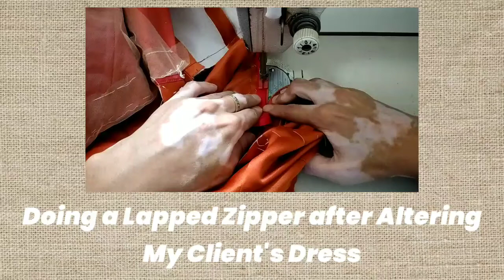🧵 Making a Lapped Zipper on my Client's Dress After Altering the Center Back Seam × Sewing Tutorial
🧵 Making a Lapped Zipper on my Client's Dress After Altering the Center Back Seam × Sewing Tutorial × ASMR

TIMESTAMPS

0:00 Intro
0:33 Pinning the Zipper Tape
1:34 Sewing Down the Zipper Tape
3:16 Matching The Waist Seam
3:38 Pinning the Opposite Side of Zipper
5:09 Sewing Down the Zipper Tape
7:55 Removing the Basting Stitch
8:30 Lapped Zipper Final Look